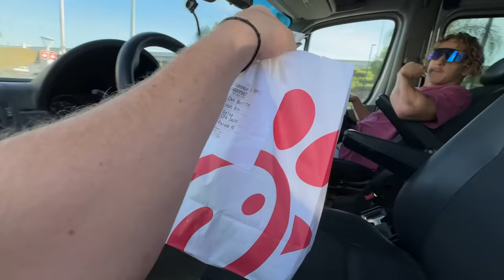Medium's Race Built Kawasaki 450! - Buttery Vlogs Ep218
Unfortunately Medium's bike ended up blowing up but Kawasaki sent him the parts to his it and Twisted Development built the motor back to new! Huge shoutout to the boys at Twisted for dialing him in so that he could get back on the track! Nothing better than riding with your boys then hitting the California coast for a little pizza! Thank you to everyone who watches and supports us we truly appreciate you guys!

Snapchat butteryfilms